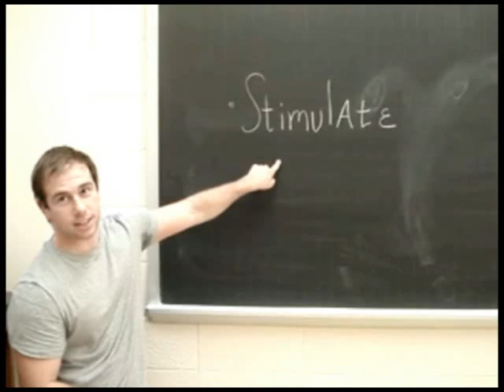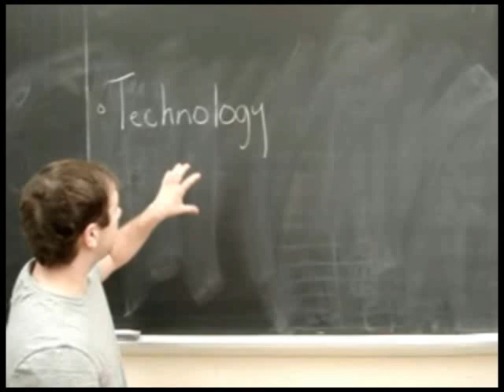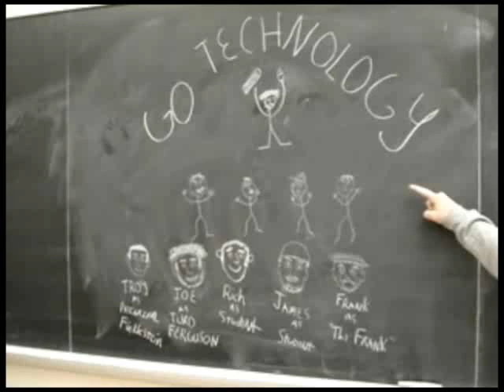Technology In The Classroom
This is a video demonstrating the benefits of using technology in the classroom.  This presentation was created to complete a requirement in our Education Psychology class.